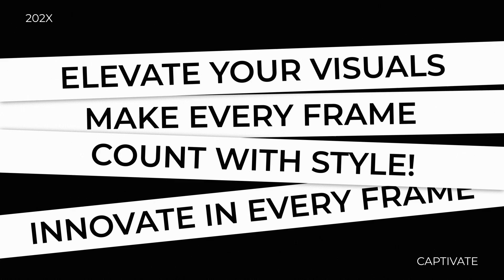Black And White Typography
Black And White Typography is a versatile template featuring dynamic, abstract scenes in both vertical and horizontal formats. With adjustable colors and fully editable text, this template is perfect for creating sleek, modern presentations, branding slideshows, and eye-catching social media stories. Its minimalist, futuristic style makes it ideal for portfolios, promos, or artistic projects. Use it to bring a bold, inspirational touch to your content, whether for creative storytelling, modular animations, or trendy visual designs.

Project features:
* 4 horizontal scenes
* 4 vertical scenes